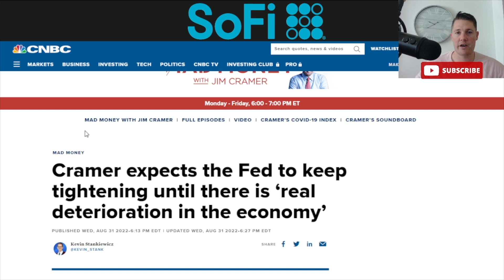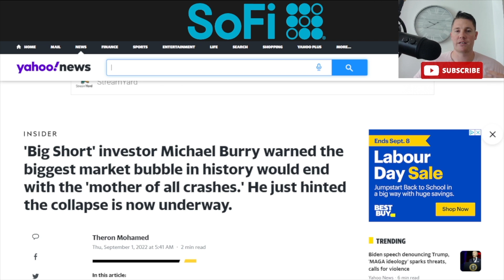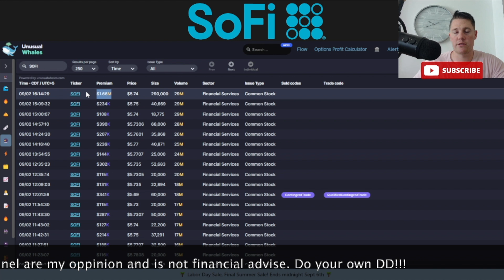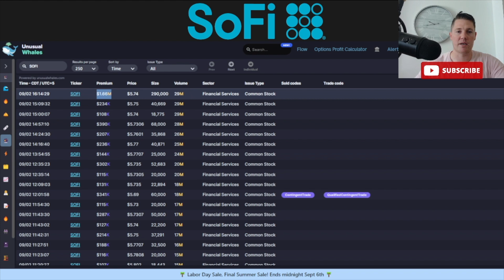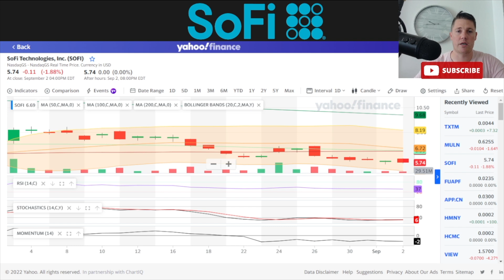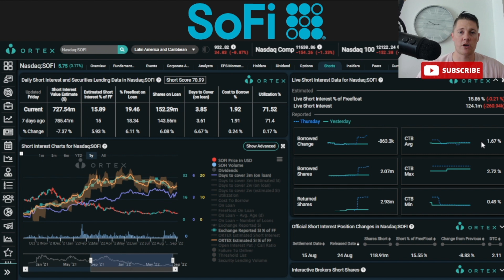BIG Things Are COMING │ Hedge Funds BUY 36.79M Call Options ⚠️ Must Watch $SOFI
I will be going over SoFi Technologies Inc (SOFI) and talk on how big things are coming for sofi this week and how HF bought 36.79M call options during Q2. This is a must watch video!